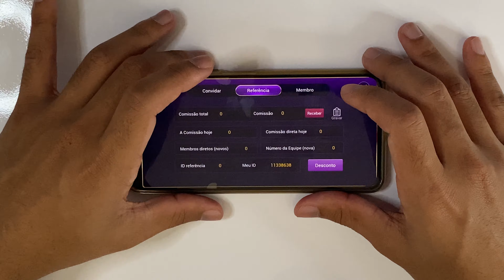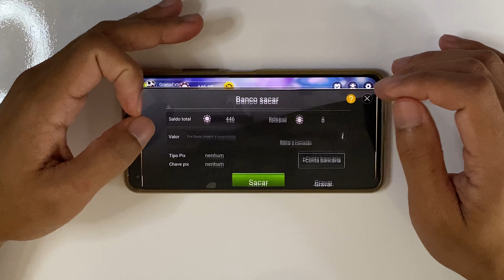✅GANHE R$5 NO CADASTRO 2022 - TÁ PAGANDO PARA SE CADASTRAR NESSE APLICATIVO - CADASTRE E GANHE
Aplicativo para ganhar dinheiro e app para ganhar dinheiro no Pix e no cadastro é incrível. Então se você quer aprender por aplicativo que ganha dinheiro de verdade no pix e no cadastro está no vídeo certo. Hoje, eu vou te mostrar um app que paga de verdade no cadastro e já pode sacar. Esse app é daqueles apps que ganha dinheiro de verdade. Aplicativo que paga na hora e aplicativo que ganha dinheiro de verdade. Cadastre e Ganhe 2022 e também verá o app pagando por cadastro 2022.

GANHE R$5 NO CADASTRO 2022
GANHE R$5 NO CADASTRO 2022 - TÁ PAGANDO PARA SE CADASTRAR NESSE APLICATIVO

- app pagando no cadastro promoção
- cadastre e ganhe 2022
- promoção cadastre e ganhe 2022